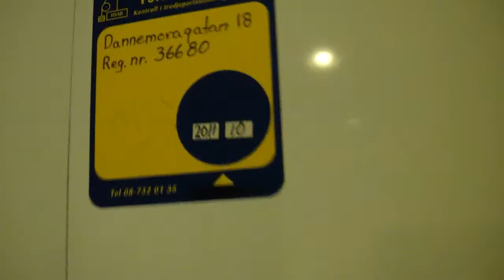Hissen AB Mod @ Dannemoragatan 18